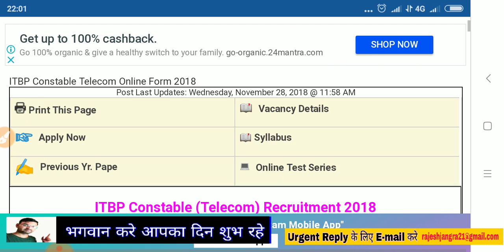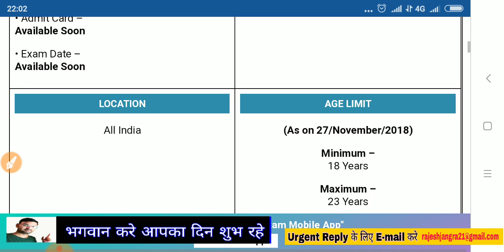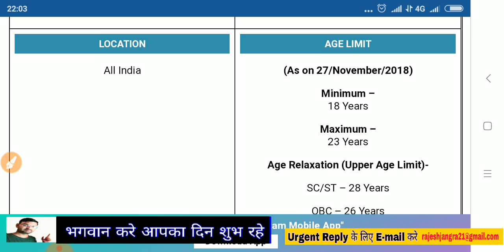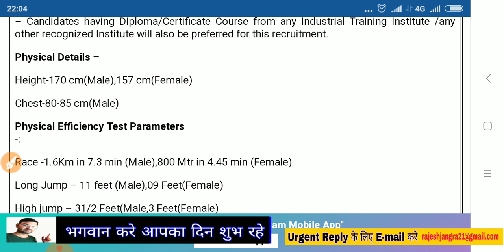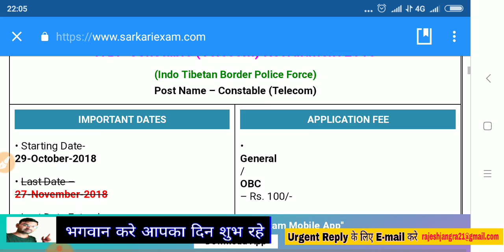10th Pass Sarkari Naukri - Govt Job Form for 10th Pass - ITBP JOB 2018-KTDT